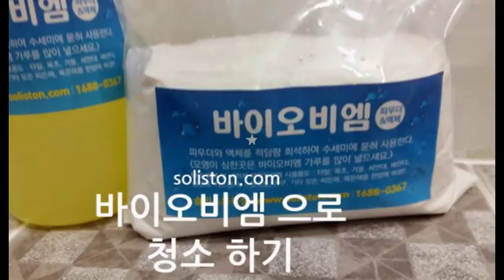솔리스톤, 욕실코팅제, 욕실리폼, 셀프욕실,셀프인테리어,욕실코팅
친환경 욕실리폼 , 욕실코팅제
욕실 인테리어 , 천연마감재 쇼핑몰
에코리폼 욕실 인테리어
천연마감재 , 백토, 흑운모,금운모,규조토,옥,일라이트